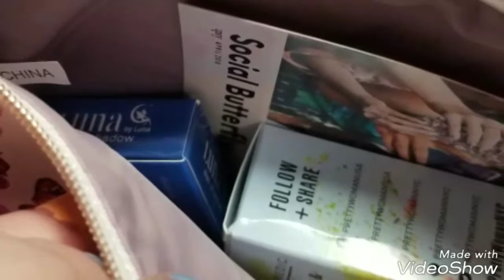Ipsy Glam Bag|April 2018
My April Ipsy Bag